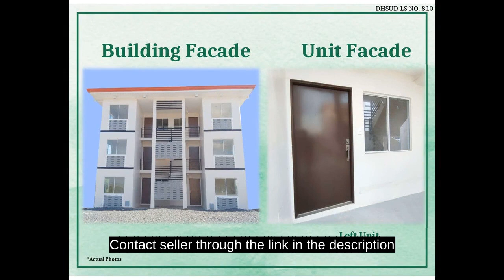2 bedroom condo for sale in Santo Tomas, Batangas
2 bedroom condo for sale in Santo Tomas, Batangas
Condominium/Apartment Type: Residential Condominium
Number of Bedrooms: 2
Number of Bathrooms: 1
Unit Size in sqm: 50 sqm.